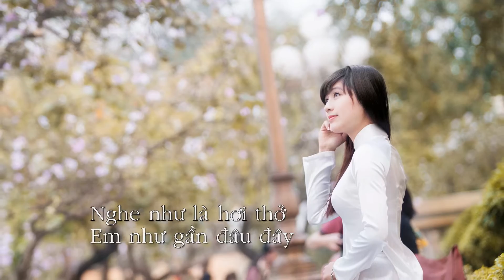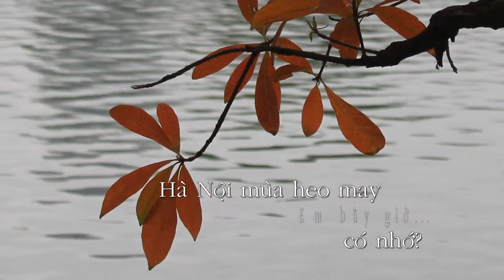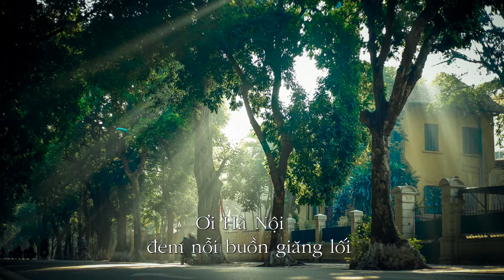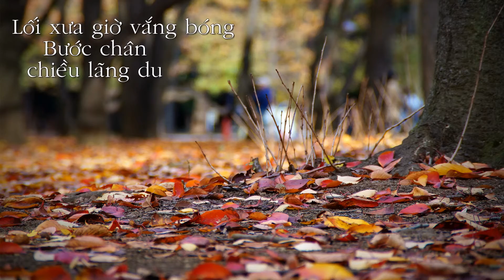CHIỀU LÃNG DU HÀ NỘI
Thơ: Phạm Văn Tuyết
Nhạc: Lê Minh Hải
Hòa âm: Anh Tú
Trình bày: Dzoãn Minh
Hình ảnh từ Internet